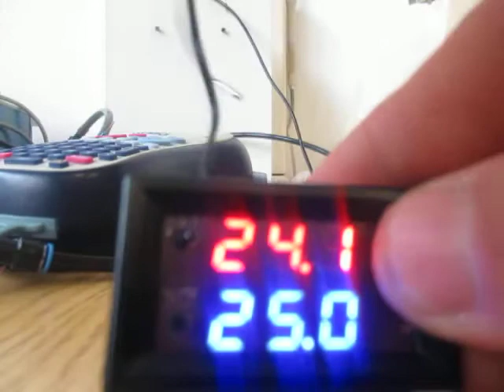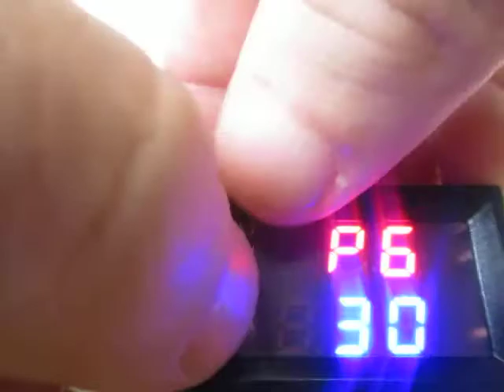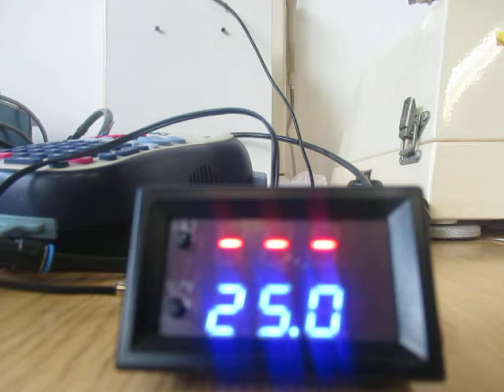W1209WK 12V temperature controller subtitles instructions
DC 12V mini temperature controller with good price